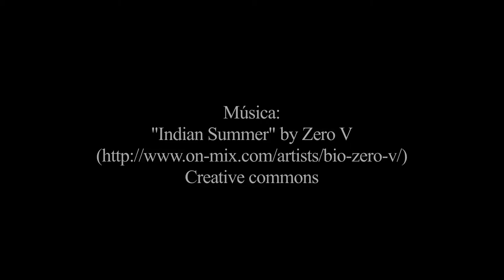Invitación presentación FCE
Invitación a la presentación de "Tiempo y Aeropuertos" en el Fondo de Cultura Económica de Guadalajara.